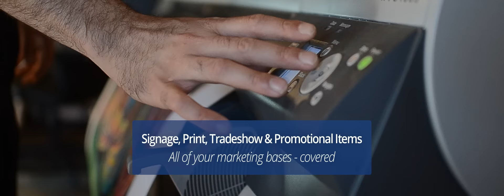Website Design Chatham